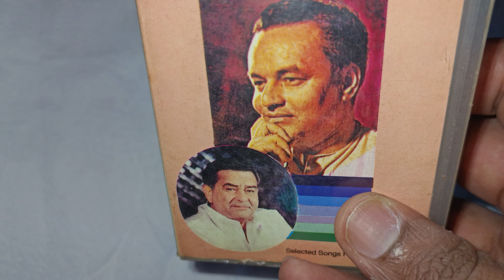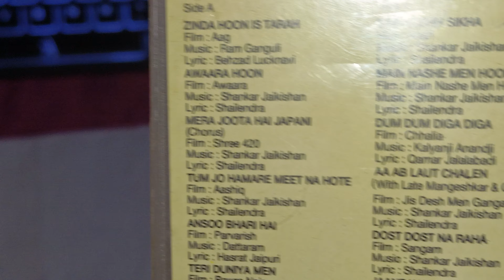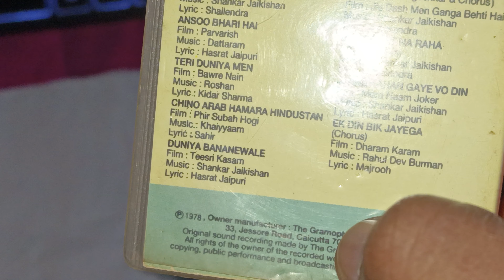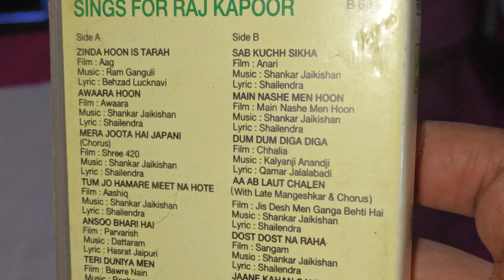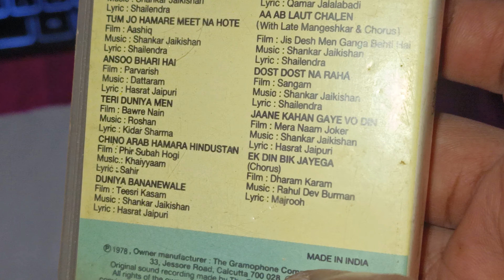Mukesh Sings for Raj Kapoor | Hindi Music Cassette | 1996